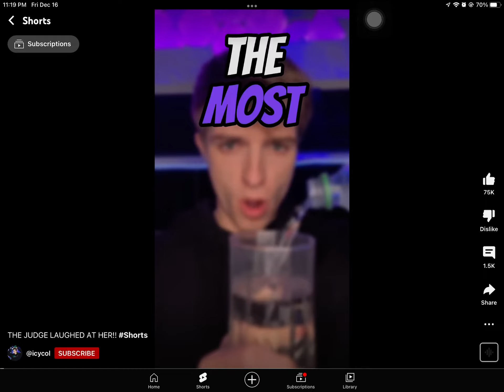Women in Ohio 💀💀🥶🥶🥶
Right foot creep